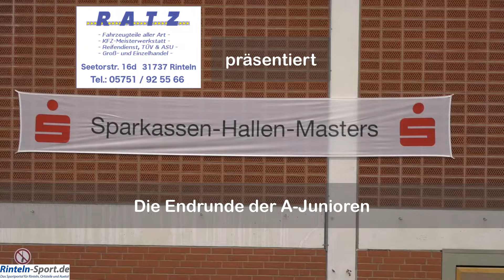Sparkassen-Hallenmasters: VfL Bückeburg triumphiert bei den A-Junioren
Keine Überraschungen gab es in der Sparkassen-Hallenmasters-Endrunde für A-Junioren. Der VfL Bückeburg setzte sich die Schaumburger Hallenkrone auf, gewann das Finale gegen Deister United mit 6:2. Auf Rang drei landete Vorjahressieger JFV 2011 Nenndorf vor der JSG Samtg. Niedernwöhren/Enzen. Fünfter wurde der SC Auetal, auf den weiteren Plätzen folgten SG Blau-Rot-Weiß, JSG Süd-Weser und SC Rinteln.
Sie finden dieses Video und viele weitere Informationen zum Thema Sport in Rinteln auf dem neuen Sportportal